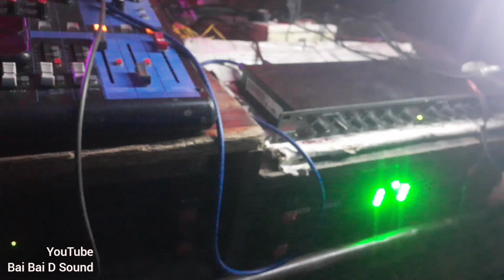Happy New Year 2023 Special New Village Dj Vlog Video By Riday Sarkar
Happy New Year Special Village Dj Vlog Video

এখানে Sound SyesTem ভাড়া দেওয়া হয় আসা করি আপনাদের Video ভালো লাগছে৷

AddRess : Bai Bai Digital Sound & Lightin Ranigoj Bajar Kapasia Gazipur

                                ❤️দন্যবাদ❤️